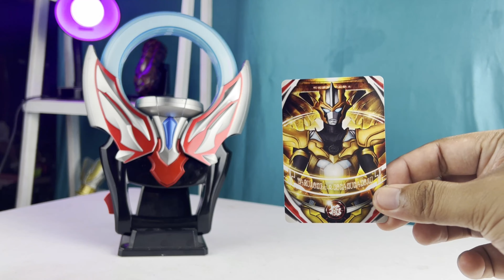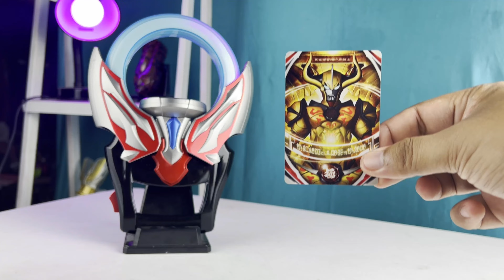Orb RIng : Absolute Tartarus + Absolute Diabvolo + Absolute Titan ( test ) = Absolute Emperor ?